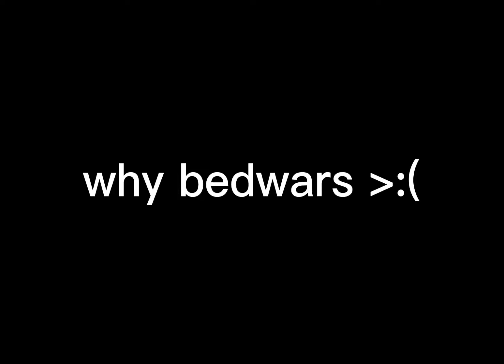Anticheat RUINED this OP Combo 😭 (Roblox Bedwars)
yay new upload!1!q!q